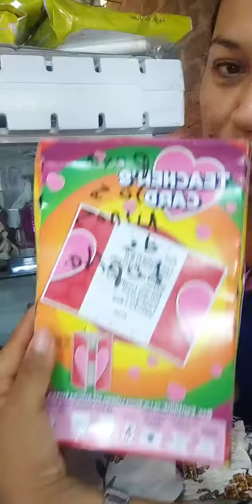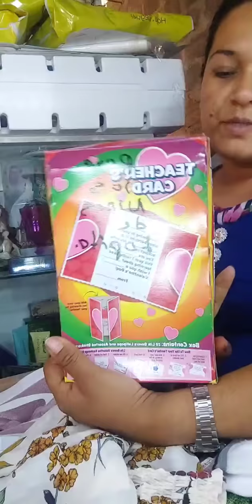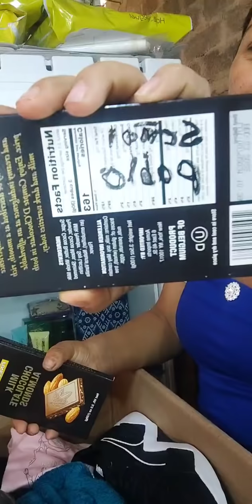recibiendo bendiciones 🙏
sólo platicamos